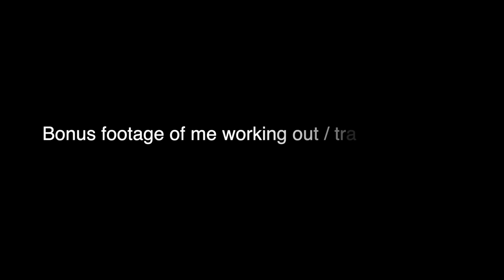My ideal LDAR setup... based and NEETpilled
I am not planning to LDAR any time soon lol, but I sometimes am tempted to just buy a gaming computer and just f off from society. This got me thinking about what I would ideally in my LDAR set up for all of the cope before the inevitable rope. That's basically what I talk about in this video. Also includes some bonus footage of me training MMA (boxing), I think I got a little bit better but yeah I've been practicing somewhat consistently. Enjoy!